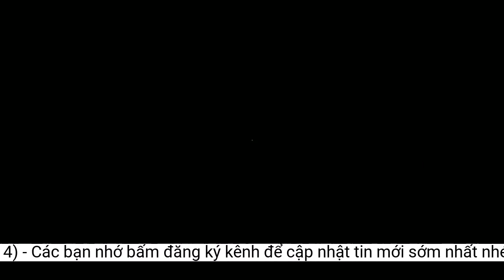Những Diva huyền thoại của nền âm nhạc bác học thế giới (Phần 4)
Montserrat Caballe và Mirella Freni là hai giọng nữ cao trữ tình chuẩn mực và nội lực bậc nhất thế kỷ XX.Tất nhiên, không một ai có thể thay thế được Callas, nhưng qua đánh giá của một người khó tính như bà, công chúng đủ hiểu được tài năng của Caballe vượt trội cỡ nào. Khi đánh giá về Caballe, giới chuyên môn thường đưa ra một công thức: Maria Callas (kĩ thuật và cảm xúc) + Renata Tebaldi (âm sắc giọng đẹp không ai bì kịp) = Caballe.
Đối với hầu hết các nữ ca sĩ đã và đang hoạt động trong nghệ thuật âm nhạc, diva luôn là giấc mơ, khát khao tột bậc của họ, là nấc thang cao nhất mà họ muốn vươn tới để khẳng định sự nghiệp của mình.
"Khoảng cách có thể từ 20 đến 30 mét - không gì có thể chuyển tải được cảm giác chia cách mạnh mẽ và hiệu quả hơn!" (Nguồn: Nhaccodien).
Dù danh hiệu này thuộc về công chúng, không có bất cứ tổ chức nào đứng ra xếp hạng hay bình chọn, nhưng nó cũng có những quy chuẩn vô cùng khắt khe mà rất ít nữ ca sĩ có thể đạt được.
Nhiều người thường nghĩ rằng, trong Opera thì giọng nữ cao màu sắc (coloratura soprano) sở hữu nhiều kỹ thuật lẫn giọng hát đẳng cấp hơn nữ cao trữ tình (lirico soprano), nhưng Montserrat Caballe đã chứng minh rằng, nữ cao trữ tình cũng có thể đạt tới đỉnh cao kỹ thuật ít ai sánh kịp.
Với công chúng, diva là một trong những thước đo để đánh giá, công nhận năng lực, cống hiến của người nghệ sĩ nữ.
Caballe đặc biệt nổi tiếng ở mảng kĩ thuật pianissimo (vuốt nhỏ giọng - kĩ thuật đặc trưng của dòng Bel Canto) trên mọi note nhạc đạt được.
Cần phải nhắc đến Diva Opera đầu tiên, vì họ là những Diva nguyên gốc, với đầy đủ mọi chuẩn mực cao quý nhất của nền âm nhạc bác học.
Monserrat Caballe
Rất nhiều ca sĩ từng gây ý kiến trái chiều khi tự nhận hoặc được gọi là Diva. Nhưng cũng có một số ít ca sĩ đóng đinh với chữ Diva, khiến công chúng luôn nhớ đến họ mỗi khi nhắc đến danh xưng này. Họ là những Diva huyền thoại và trác tuyệt, đúng nghĩa nhất, khiến ai cũng ngưỡng mộ.
Diva là một danh hiệu cao quý mà công chúng dành tặng cho một số ít nữ ca sĩ có tài năng xuất chúng trong thanh nhạc và âm nhạc.
Caballe sở hữu một chất giọng đẹp thuần Ý, ấm áp, đầy đặn và mềm mại như pha lê. Bà là người có hơi thở vô địch trong giới Opera.
Danh ca Domingo kể rằng, ông đã từng choáng ngợp trước kĩ thuật pianissimo của Caballe trong lần diễn chung vở Don Carlos tại Arena di Verona năm 1969, khi bà tung ra những pianissimo nhỏ li ti nhưng vẫn bay khắp cả sân khấu. Ông nói:
Monserrat Caballe – Giọng nữ cao trữ tình đẹp nhất thế kỷ
Trong những năm cuối đời, người ta đã từng hỏi Maria Callas xem ai có thể thay thế được vị trí của bà, và Montserrat Caballe chính là lựa chọn duy nhất của bà.
Thông thường, một nữ ca sĩ được gọi là Diva cần có giọng hát hiếm thấy, kỹ thuật thượng thừa và cống hiến to lớn với nền âm nhạc.
Lợi thế đó đã giúp Caballe có được những chuỗi note vô cùng dài hơi, mà vẫn mềm mại tựa hơi thở của gió. Theo nhiều tài liệu ghi nhận, bà đã từng giữ một chuỗi note dài 32 giây trong vở Don Carlos.
Một làn hơi của bà có thể kéo dài đến 1 phút 45 giây, đến mức nam danh ca Opera Placido Domingo đã phải thốt lên rằng: "Caballe đã từng giữ một hơi thở khi nhạc công chơi xong ba trang nhạc, và thậm chí có thể giữ lâu hơn thế" (Nguồn: Nhaccodien).Điều này chứng tỏ, kỹ thuật cộng hưởng âm thanh của Caballe đã đạt tới mức thượng thừa nên dù hát với âm lượng rất nhỏ nhưng vẫn vang xa vài chục